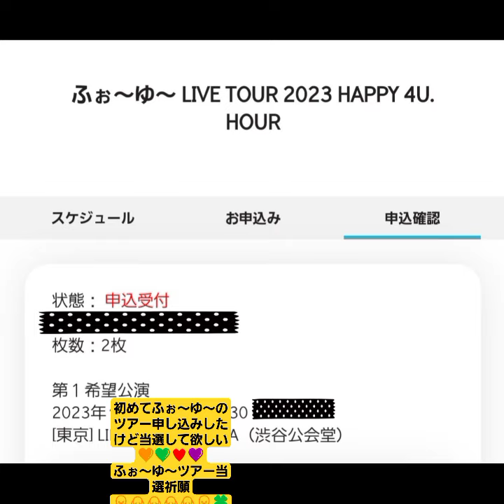初めて、ふぉ～ゆ～のツアー2023に、申し込みした…💛💚♥️💜